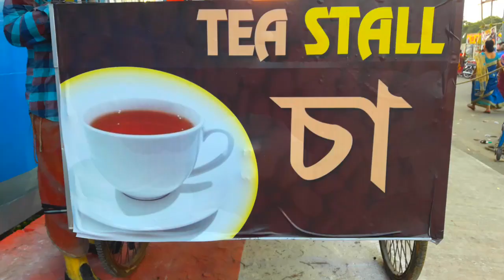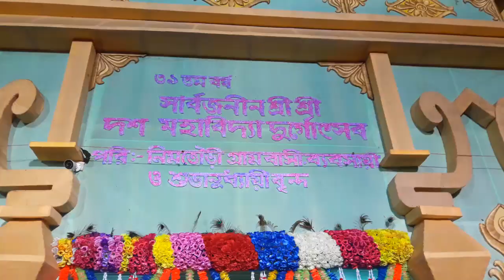মেদিনীপুরের কিছু গ্রামীন দুর্গা পূজা | Best Durga Puja In Medinipur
আমরা সকলেই কলকাতার মধ্যে বেশিরভাগ পূজা দেখে থাকি কিন্তু কোনদিন গ্রামের দিকে পুজো দেখতে যাই না স্বাভাবিকভাবে. তাই আমি বেরিয়ে পড়লাম আমার বন্ধুবান্ধবদের নিয়ে মধ্যরাতে পুজো পুজো দেখতে. আমি চেষ্টা করলাম দীঘা যাওয়ার রাস্তায় যত বিশিষ্ট প্যান্ডেল আছে গ্রামের দিকে সেই প্যানেলগুলো কে দেখানোর. তাহলে চলুন দেখে নিন গ্রামের দিকে পূজো কেমন করে. এই পুজোর Trip দেখে কেমন লাগলো কমেন্টস এর মাধ্যমে আপনার মতামত অবশ্যই জানাবেন.

People always go to south kolkata, north kolkata or central kolkata for pandel hopping because kolkata people are not so curious about Kolkata's outside Durga Puja pandals, So we decided to go to some outskirts in west bengal for the pandel hopping. This time we visited Medinipur and we all experienced some beautiful pandals in the Medinipur area. It was not the winter season but the weather was like winter . Felt awesome in the midnight travel. I was traveling with my 2 friends Jit and Ayan. Both of them helped me a lot. Ayan helped to find out some best pandals. He belongs to Medinipur so without his support it was not possible to find out all those pandals. I hope you will like my total trip. And also comments about this vlog.